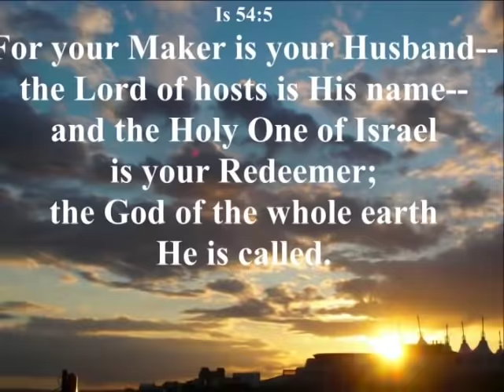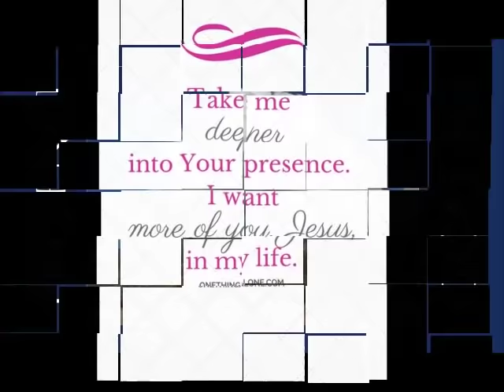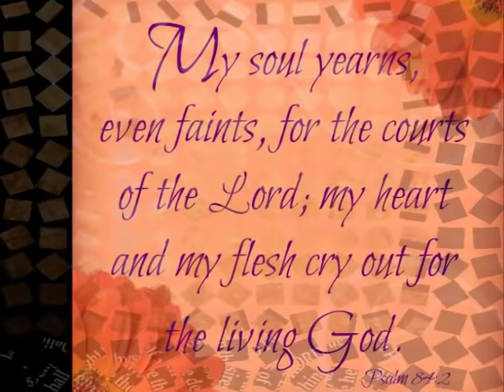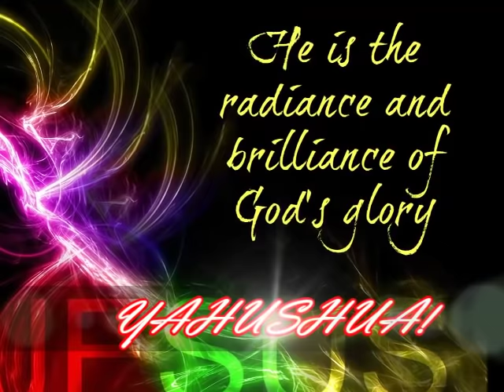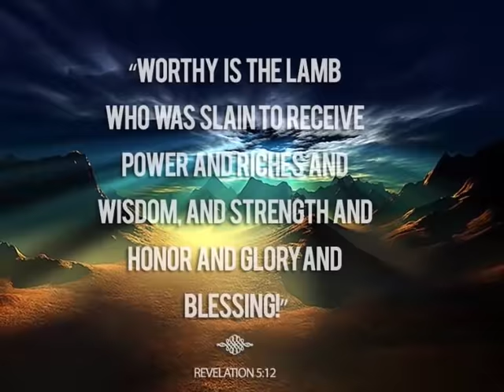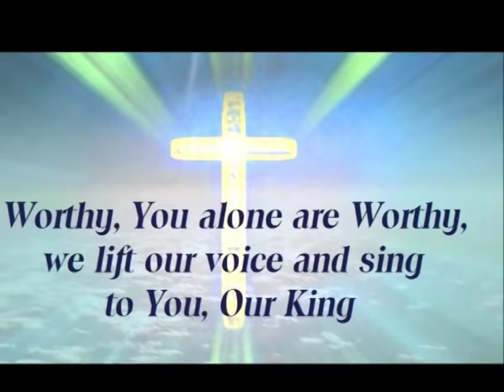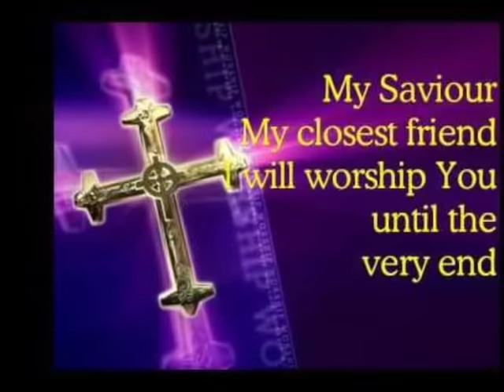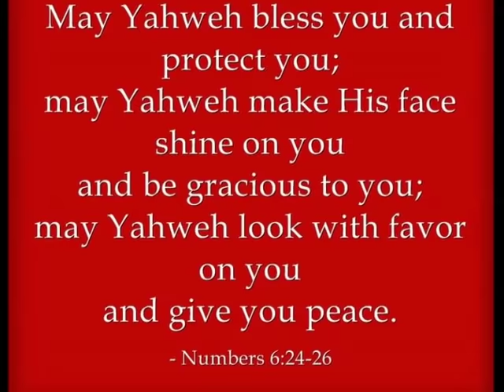Nobody Like YOU ~YAHUSHUA (Paul Wilbur)